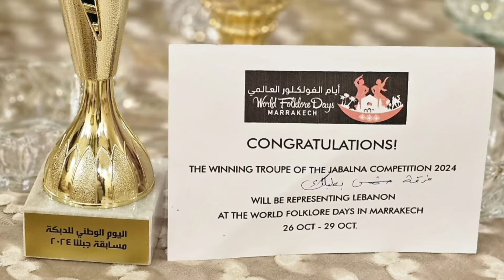المركز الأول ١ - فرقة شمس بعلبك | مهرجان جبلنا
المركز الأول- فرقة شمس بعلبك | مهرجان جبلنا